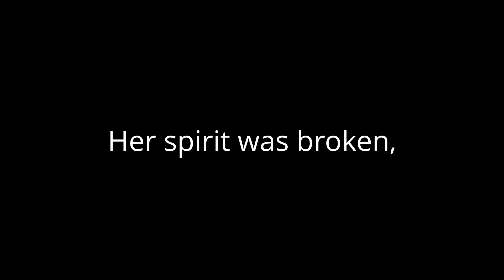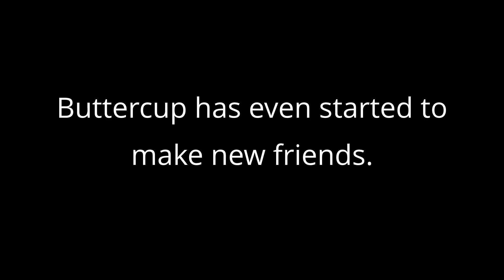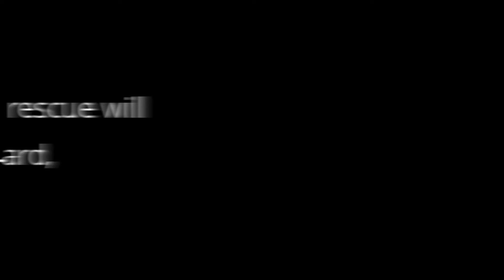Buttercup - A Story Without An Ending